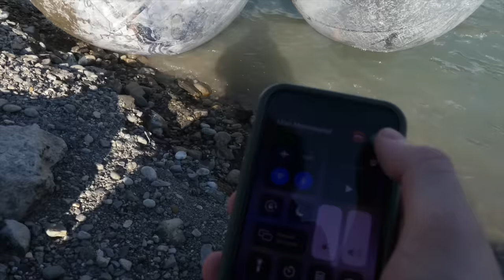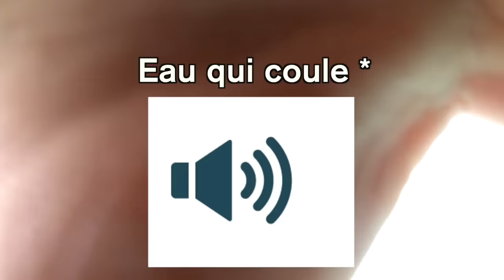Le Premier Qui Traverse Le Lac A Gagné !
Dans cette vidéo, on traverse un lac en bulles géantes